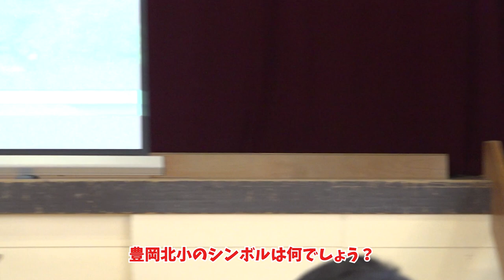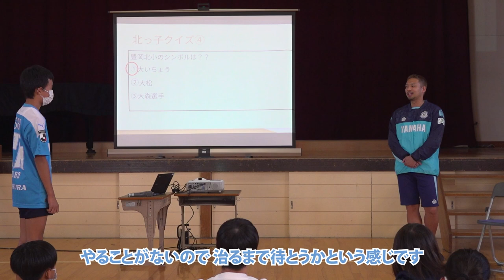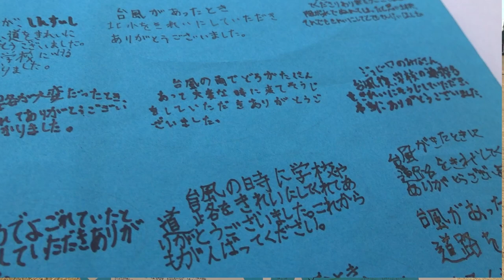【磐田市内小学校訪問】大森晃太郎/豊岡北小学校編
11月16日(水)～11月18日(金)の3日間、ジュビロ磐田選手会による磐田市小学校訪問が開催されました。今回は磐田市立豊岡北小学校を訪問した大森晃太郎選手の様子をお届けします。

「ボール1個あれば今まで喋らなかった子とも、ボールで会話ができる。ボールを蹴ることを続けて欲しい。」と、児童に伝えました。

令和4年度台風15号災害による被害の大きな豊岡北小学校。9月にはジュビロ磐田の選手・スタッフもボランティア活動に参加しました。児童の皆様からその日の感謝を込めた寄せ書きを受け取りました。

豊岡北小学校の皆さん、ありがとうございました！